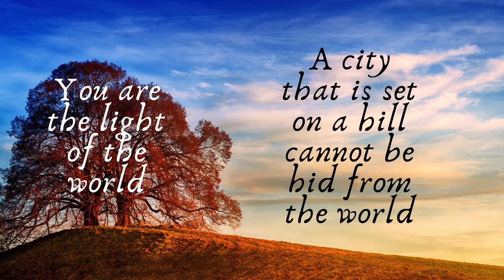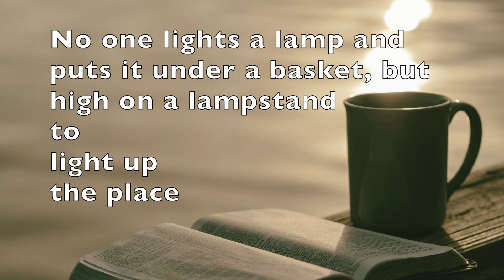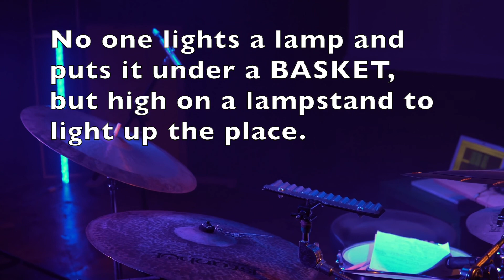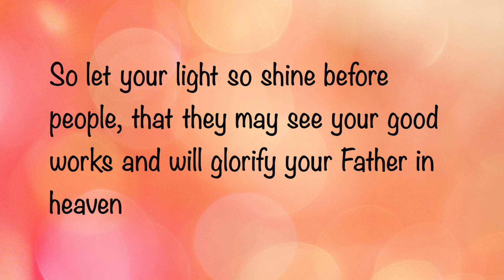You Are the Salt of the Earth- lyric video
Matthew 5: 13-14 sung to Jamaican ska rhythm. You are the salt of the earth, a lyric video is choral number  by Cantando . It is a track on the album Sing De Bible by Joy A Simons Brown

You are the salt of the earth and if the salt has lost its taste then it is good for nothing. A track from the album Sing De Bible